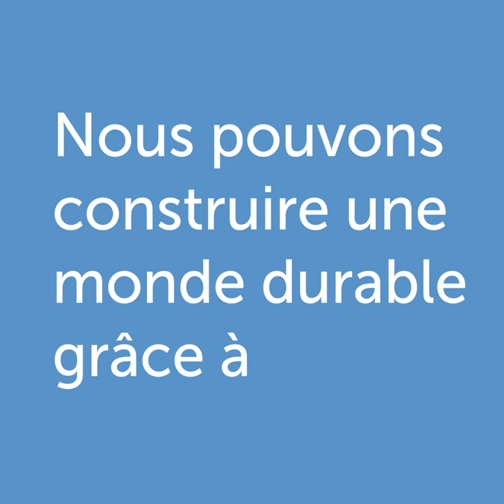Nous sommes tous connectés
À quoi ressemble un monde où personne n’est laissé de côté? Y a-t-il de la nourriture en suffisance pour tous? Montre-nous ce monde en dessinant un poster et participe au concours de posters de la Journée mondiale de l’alimentation. La date limite pour envoyer ton poster est le 4 novembre 2022.